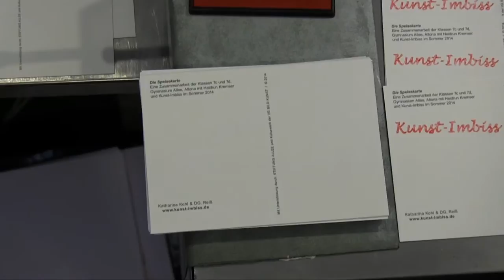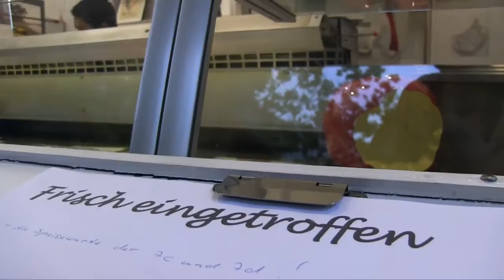"Kunst Imbiss?" Juli 2014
Kunst-Imbiss unterwegs in Altona und im Gymnasium Allee